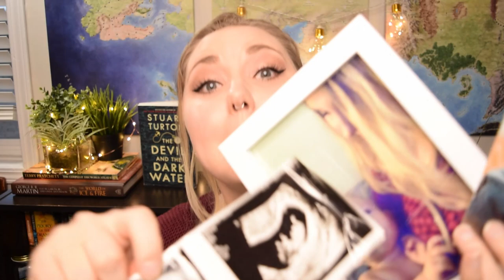The Devil and the Dark Water by Stuart Turton - Spoiler Book Review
Today I am talking about The Devil and the Dark Water by Stuart Turton. There will be spoilers in this book review! I also have a video that is spoiler free you can check out here :

The Devil and the Dark Water was released in October of 2020, and it (to date) Stuart Turton's most recently released book.

You can also check out the Best Book Club podcast I do all about books and reading with my friend Jen here (or wherever you listen to podcasts: